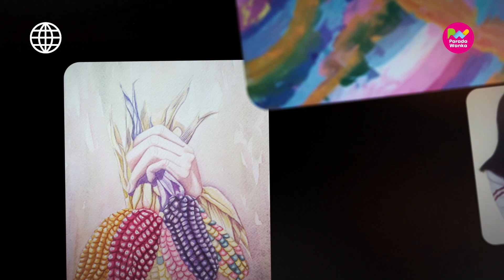PARADA ARTÍSTICA - Gina Herrera